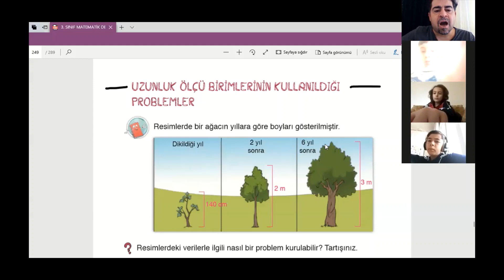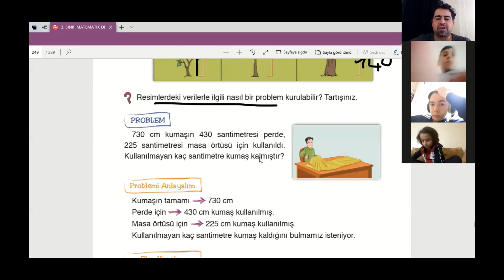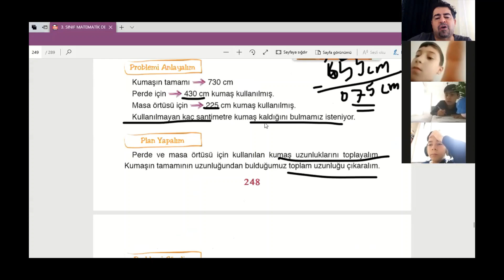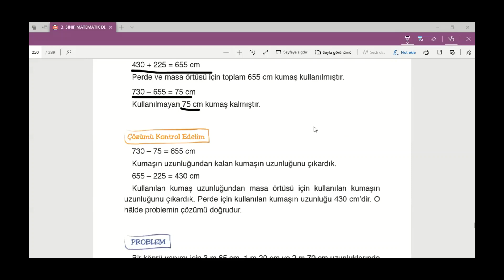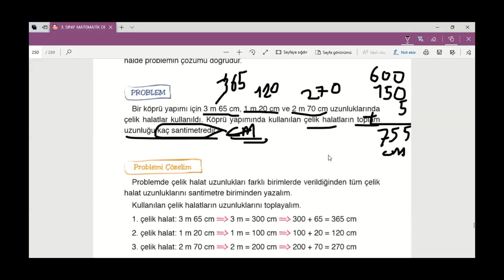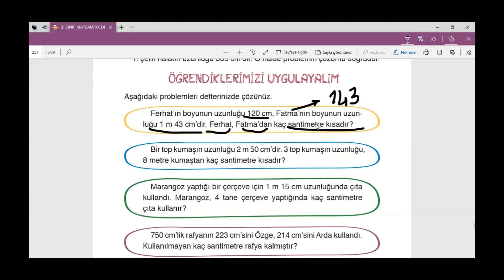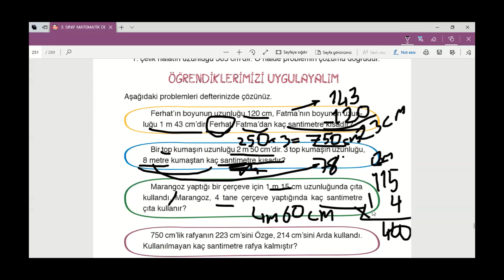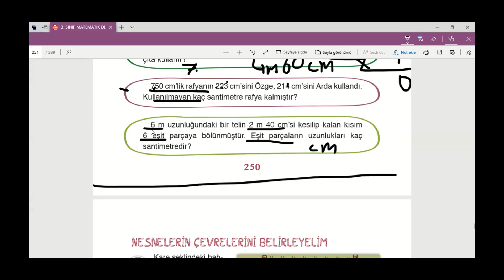UZUNLUKLARI ÖLÇME 2 BÖLÜM KM VE PROBLEMLER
DERS DEVAMI UZUNLUK ÖLÇÜLERİ PROBLEMLER